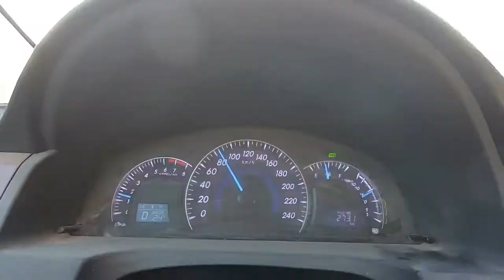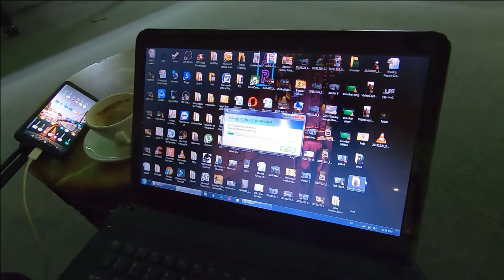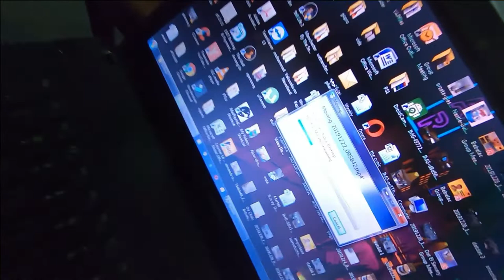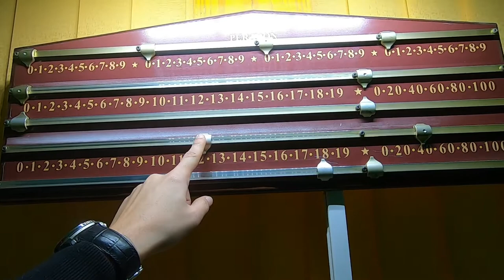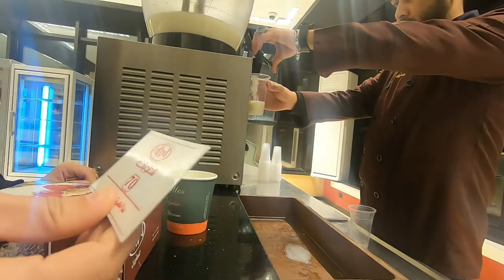What The Falafel?! (a.k.a. Su's Superior Snooker Skills) - A Documentary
Join us on this epic journey with Anas to find out who is the master snooker player (it's me)!